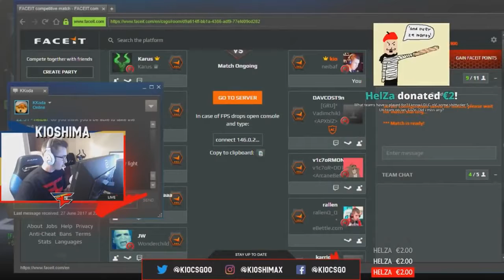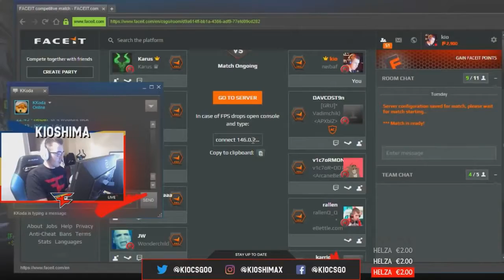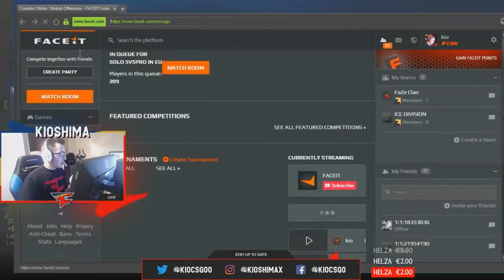#02 KIOSHIMA PLAYS FPL ON TRAIN - FT KARRIGAN